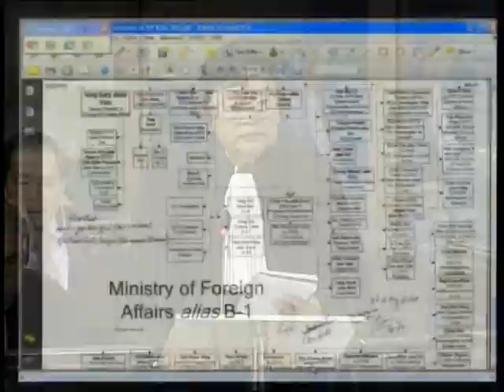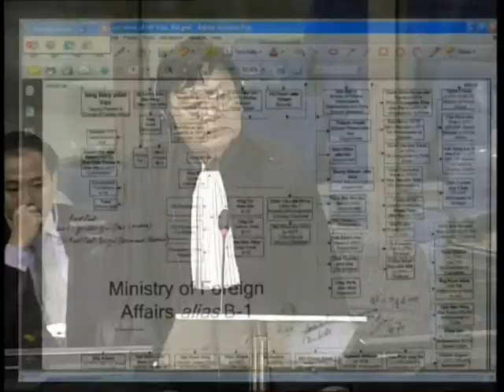E1 78R 2012 05 30 S1 FL KH Pub